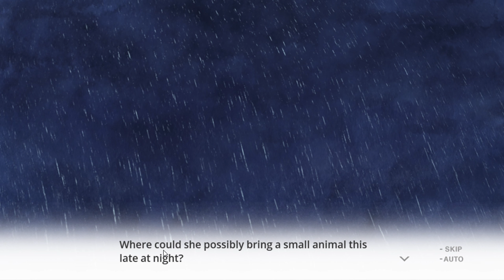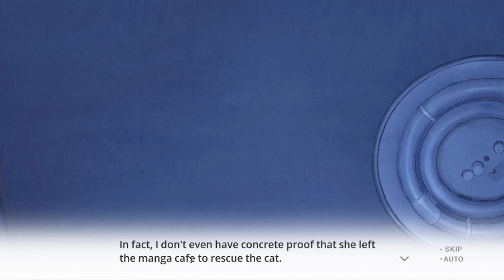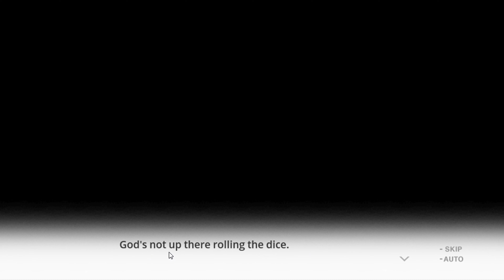YOU and ME and HER A Love Story Episode 13 MIYUKI ROUTE 2 ENDING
Welcome back everyone! Today I have completed the second route for Miyuki and yeah it's a good one again but i'll try get back at route 1.1 later. Make sure to SMASH that like button below as well! Stick around for more content!

Social Media!